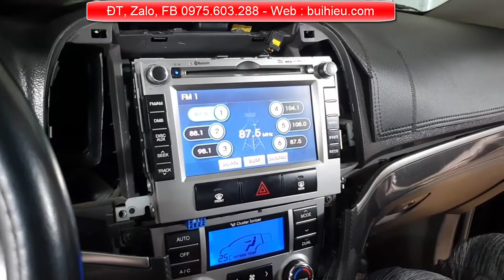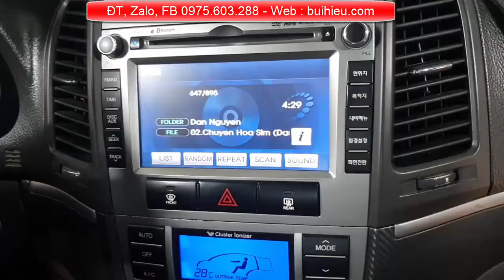Sửa camera lùi nhiễu xe santafe sonata sorento | Hiếu Ô Tô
Video này buihieu.com review cho các bạn lỗi Sửa camera lùi nhiễu xe santafe sonata sorento | Hiếu Ô Tô
Ngoài cung cấp lắp đặt đầu android trực tiếp tại HN buihieu.com còn nhận cung cấp và sửa khắp các tỉnh thành VN gửi về nếu DVD oto của các bạn có nhu cầu nâng cấp màn android mà không ở HN thì buihieu.com sẽ gửi chiếc đầu về cho các bạn.
Video trên là hướng dẫn sửa đầu đĩa oto. Cảm ơn các bạn